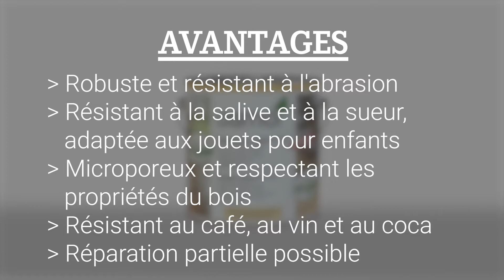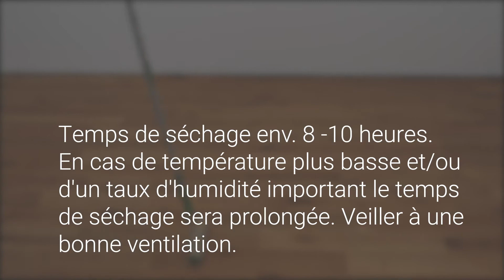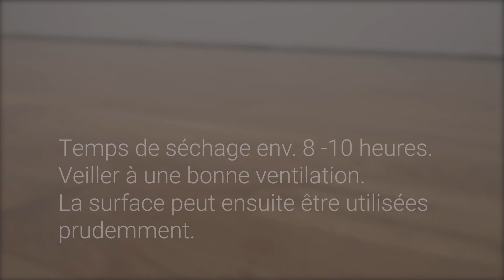Huile Polyx® Osmo | Application sur plancher au rouleau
Finition d’huile-cire de haute qualité pour bois à base d’huile naturelle et de cire dure. Cette finition transparente a été conçue pour les planchers de bois franc, les meubles et autres boiseries intérieures. Elle s’applique facilement avec un chiffon, un pinceau, un rouleau ou une monobrosse.